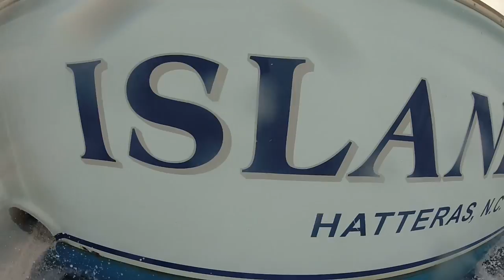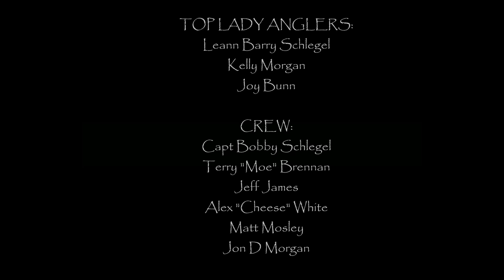25th NC Governor's Cup Anniversary Tourney on the Islander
Fun fishing on the Islander...3 whites, a spear and a salty crew!!